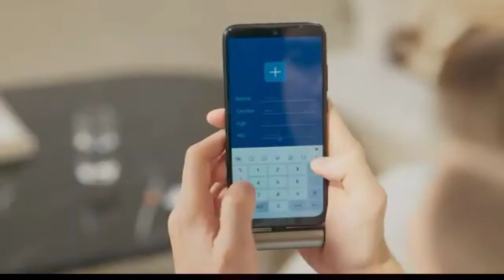ThermGo: The Most Portable Thermometer For Mobile Devices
Non-Contact Measurement | Instant Temperature Reading | Multi-User Friendly | Childcare Support | In-app Tracking